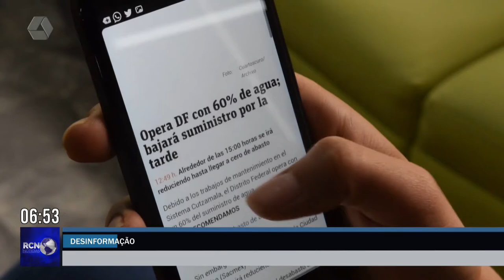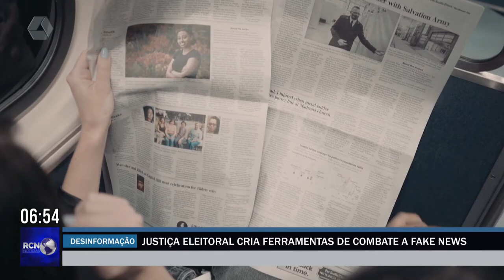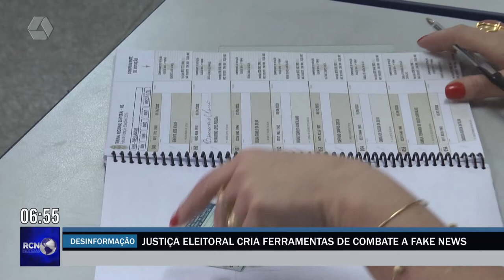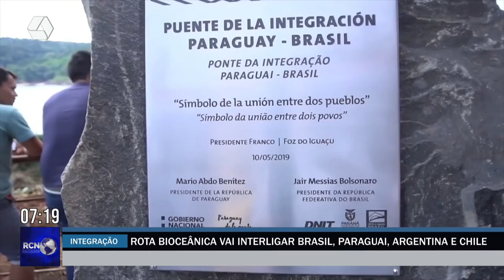RCN Notícias 11/07/2022